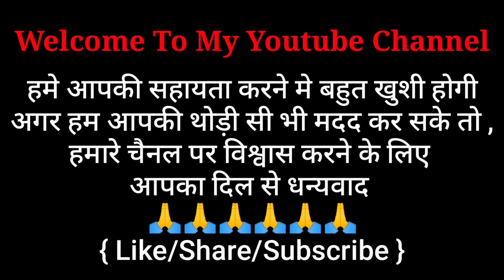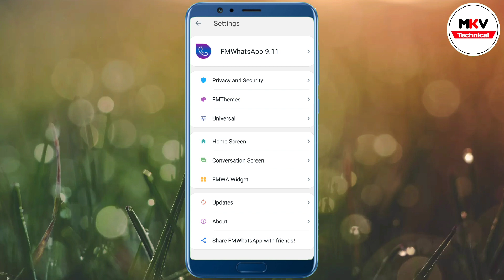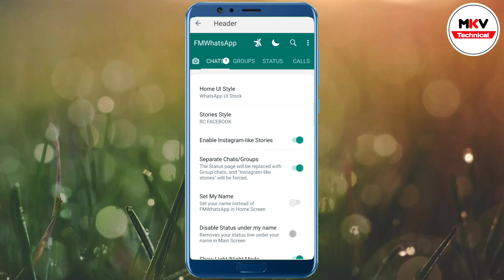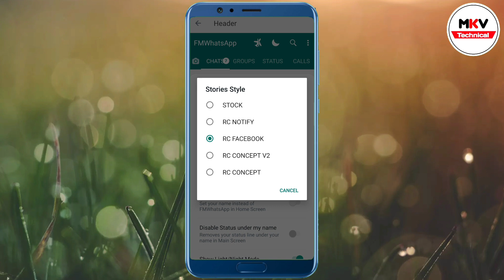How To Change FM WhatsApp Instagram Status Style 2022 || FM WhatsApp Status Change Style In Hindi